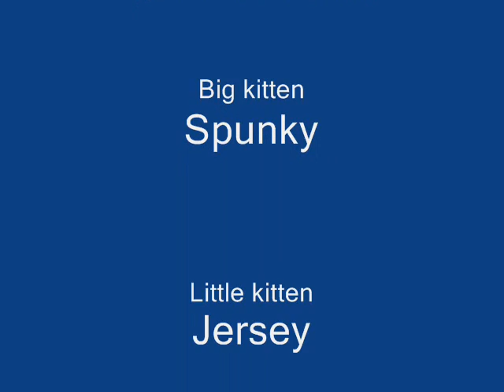Kitten montage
Another (better) kitten montage. This one of Spunky and Jersey, my friend Liz's kittens.